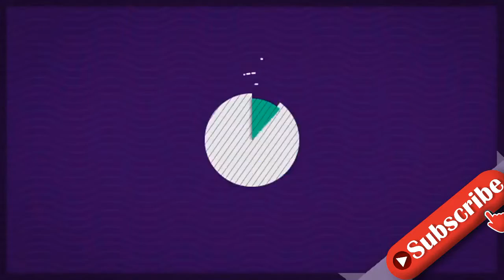Seit Folge eins dabei: Gerry Hungbauer verlässt "Rote Rosen"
Schlechte Nachrichten für die Fans von Rote Rosen! Die deutsche Telenovela begeistert seit 2006 von montags bis freitags die Zuschauer der ARD. Seit der ersten Folge gehört auch Gerry Hungbauer (60) zum Cast der Serie und verkörpert dort den Thomas Jansen. Doch nun heißt es Abschied nehmen von dem charismatischen Stadtrat – denn Gerry verlässt "Rote Rosen" nach stolzen 15 Jahren.Das enthüllte der gebürtige Münchner jetzt im Gespräch mit NDR 1 Niedersachsen. Demnach laufe der Vertrag des 60-Jährigen nur noch bis Ende August – ob er anschließend irgendwann noch einmal ans Set zurückkehren werde, sei unbekannt. Gerry erklärte auch, er selbst habe diese Entscheidung nicht getroffen: "Aber das muss man akzeptieren!"Ob nach Gerrys "Rote Rosen"-Aus wohl ein neuer Darsteller zum Cast dazustoßen wird? Immerhin ist das Format schon beinahe dafür bekannt, immer wieder mit Gastauftritten echter Promis aufzuwarten. Erst zuletzt durften sich die Fans über Musiker Rolf Zuckowski (74), Thomas Anders (58) und Ross Antony (46) freuen.Tipps für Promiflash?
INFORMATION
• Source: promiflash